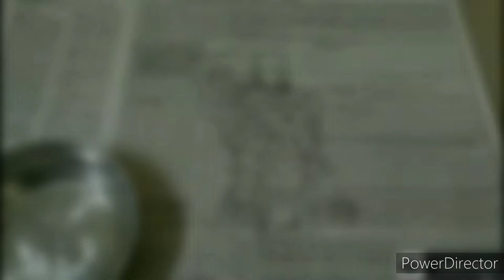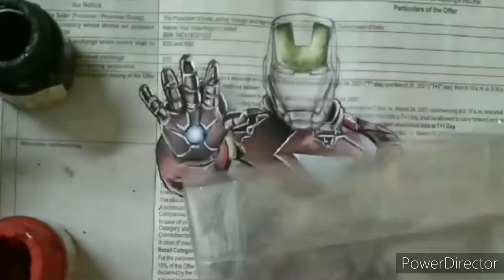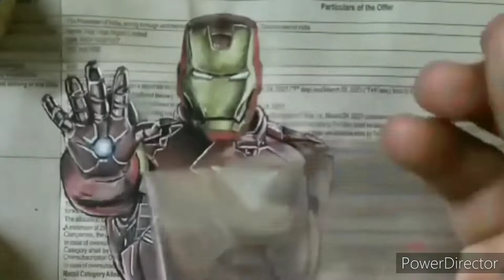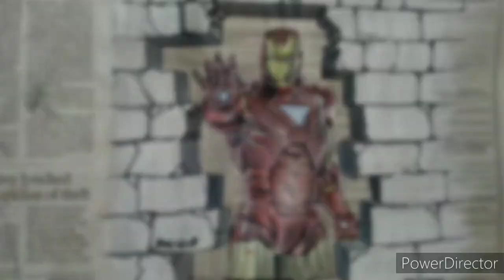Painting of ironman😁,, on newspaper 📰,, by using water color